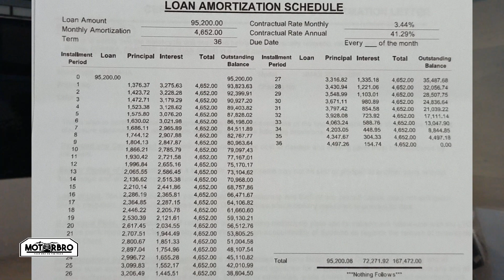Paano Mag Apply ng Motorcycle Loan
Paano Kumuha ng Hulugang Motor.

1. Canvass ka ng mga Dealer.
- Wag tumutok sa isang Dealer lang MagCanvass ka hanggang sa makakita ka ng mura at affordable na Monthly
- Tanungin mo din pag kumuha ka ng motor sakanila. Gaano katagal bago mailabas ang Papeles

2. Mga Requirements.

- Company ID
- Certificate of Employment
- Payslip
- Government ID

3. Fill Up ng Form
- Application Form
 (Mga details kung saan ka nakatira, Married kanaba, San Ka nakatira, Anu ang source of income mo at San ka nagtatrabaho)
- Papirmahin ka ng Consent for Mortgage
- Hintayin ang Credit Investigation.
- Dito depende kung ganu katagal.
- Dapat advise mo na yung company HR mo na may tatawag na Credit investigator.
- Siguraduhing nasa bahay ka pag nagpunta yung CI
- Tatanungin ka mga detalye mo ulit na siguraduhin kung tunay yung mga sinagutan mo sa application form.

4. Hintayin ang Approval
- Dito possible kinabukasan o sa makalawa tatawagan kana sa resulta. Depende yan sa dealer o magpapautang sayu.
- Kung hindi ka approve. Ulit ka nalang ulit sa Number 1.

5. Ihanda na ang iyong Downpayment at Pwede mo na makuha ang Unit.
- Dito pwedeng delivery sayo or pickup mo sya.
- Magdala ng Helmet